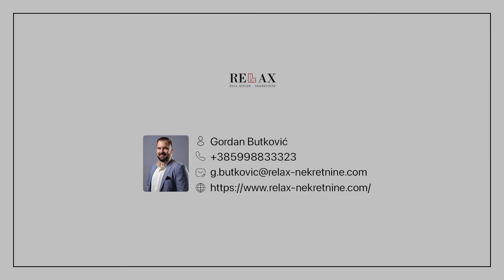Crikvenica -stan s parkingom i okućnicom